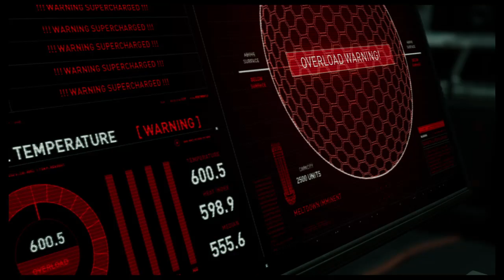Marvel's Spider-Man: Miles Morales Part 20 making rhino burgers